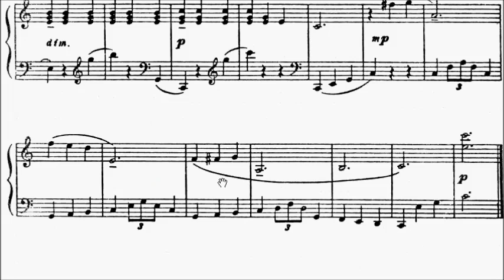ABRSM Piano 2015-2016 Grade 4 C:3 C3 Prokofiev Progulka (Promenade) Op.65 No.2 Sheet Music